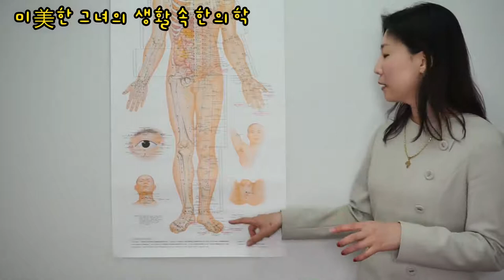비장에 대해 이야기 해보자 with 포웨이행복연구소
주소: 반포동 1313 (반포프라자 2층) 215호
          향기동동D.DAROMA